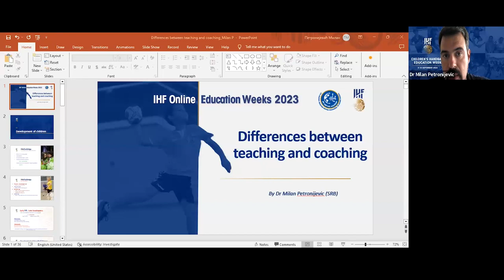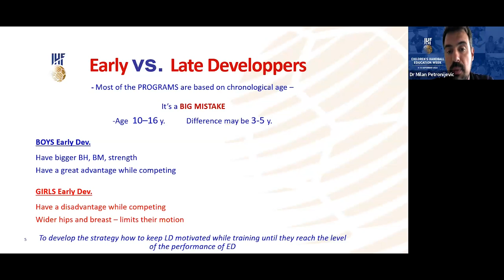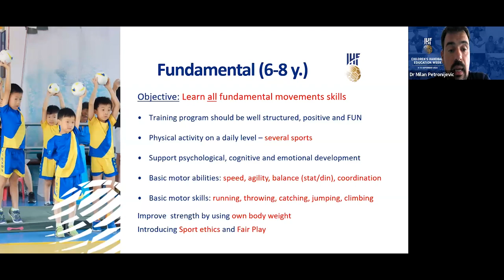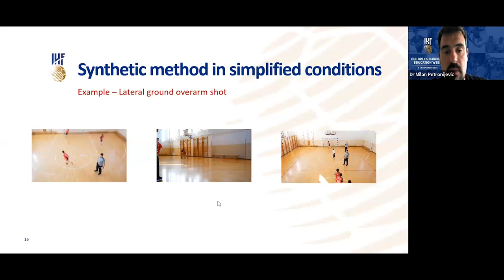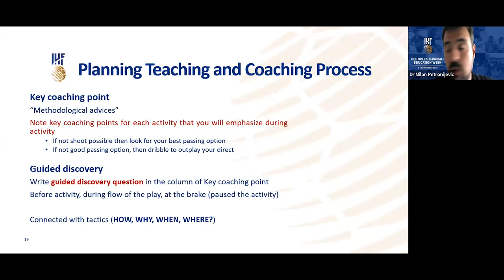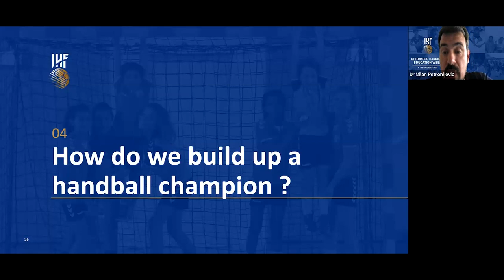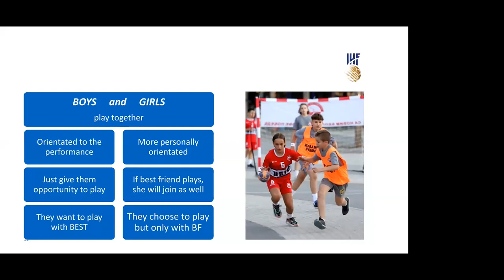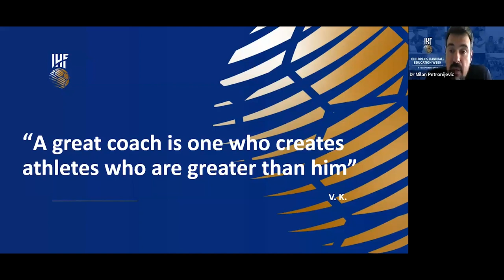Differences between teaching and coaching | 2023 IHF Children’s Handball Education Week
The 2023 IHF Children’s Handball Education Week featured seven lectures by handball experts who shared their knowledge and best practices into the developing of children's handball.

Differences between teaching and coaching, presented by Milan Petronijevic